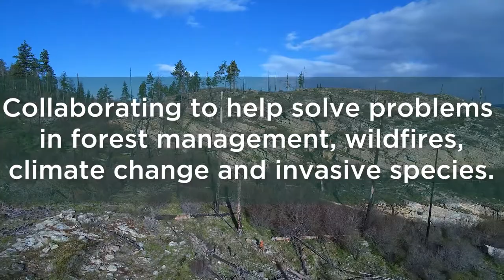MSU Department Forestry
Apply today, or learn more about the Department of Forestry at Michigan State University!

MSU Forestry students discover their role in sustaining forests and the ecosystem services they provide, including conservation of biodiversity, wood, clean water and global climate stabilization. Students learn to be leaders through multi-disciplinary coursework, field studies, cutting edge technology and mentorship from respected faculty in one of the longest-standing Forestry programs in the United States.